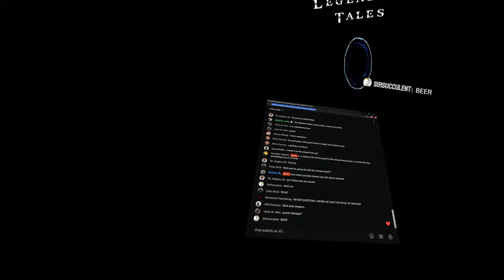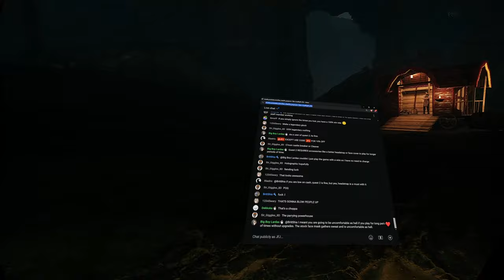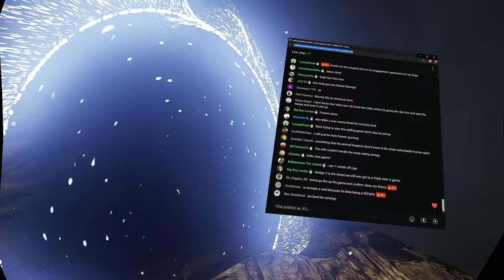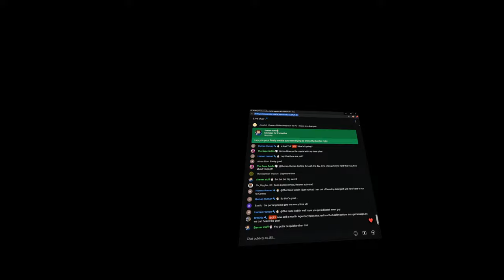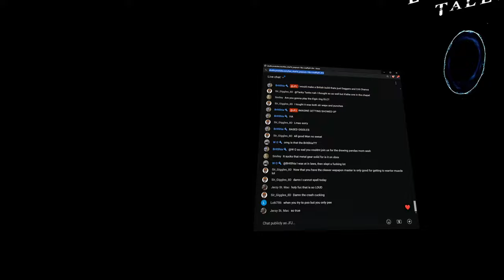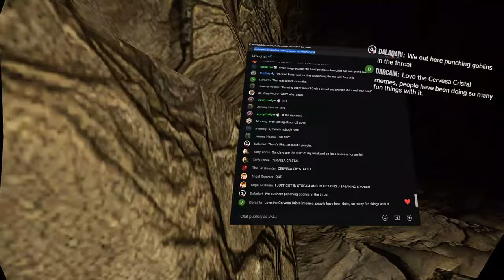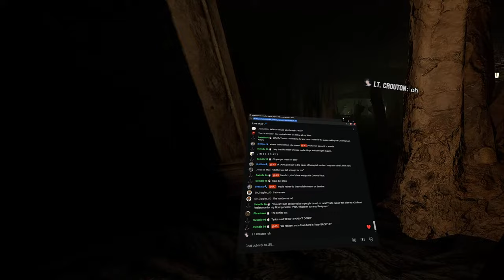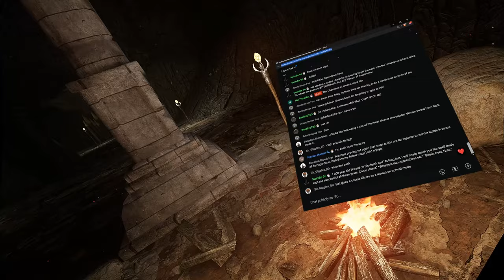Legendary Tales VR - 511β - rare sunday stream